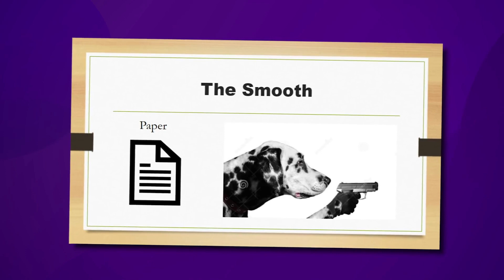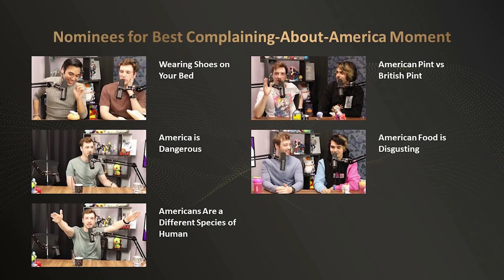Trash Taste DUMBEST Moments (Part 2)